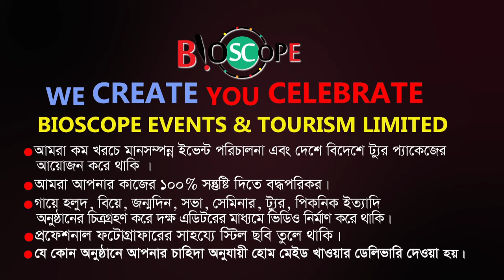Ayman Sadiq | 10 Minute School | Motivational Video | Nijer Bolar Moto Ekta Golpo | Bioscope Events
Everyone Ever Best
Futurizers Bangladesh
ফিউচারাইজার্স বাংলাদেশ একটি ভালোবাসার নাম।
এটির মাধ্যমে আমরা  স্টুডেন্টসদের এর ক্যরিয়ার বিষয়ক
পরিকল্পনা করতে ব্যাক্তিগত এবং পেশাগত দক্ষতা উন্নয়নে
প্ররামর্শ ও প্রশিক্ষন দিয়ে থাকি।
২০১৬ সাল থেকে দেশের ৭৫ টি পাবলিক ও প্রাইভেট কলেজ / ইউনিভার্সিটিতে
বিনামুল্যে ক্যারিয়ার বিষয়ক প্রশিক্ষন কর্মশালা পরিচালনা করে আসছি।
আমাদের সিগ্নেচার ইভেন্ট Think Outside The Box,  বা বক্সের বাহিরে চিন্তা করা।
আমরা এই বছরে সিজন 5 করছি।
দক্ষ মানব সম্পদ গড়তে ফিউচারাইজার্স বাংলাদেশ এই দেশের জন্য কাজ করে যাচ্ছে ।
"ফিউচারাইজার্স বাংলাদেশ" একটি ব্যক্তিগত ও পেশাগত দক্ষতা উন্নয়নের স্কুল
Futurizers Bangladesh is a One stop solution to
Personal & Professional Skill Development Institute.
(School of Skill Development)
Everyone Ever Best Futurizers Bangladesh
আপনি ফিউচারাইজার্স বাংলাদেশ সম্পর্কে নতুন জেনে থাকলে আপনাকে বলছিঃ
ফিউচারাইজার্স বাংলাদেশের প্রথম সারির একটি আন্তর্জাতিক মানসম্পন্ন
(স্কুল অফ স্কিল ডেভেলপমেন্ট) ট্রেনিং ইনিস্টিউট ।
যার মাধ্যমে ব্যাক্তিগত ও পেশাগত দক্ষতা অর্জনের জন্য নিন্মলিখিত
বিষয় গুলো শেখানো হয়।
প্রেজেন্টেশন ট্রেনিং,
ট্রেনিং অফ ট্রেইনার্স (TOT)
প্রফেশনালিজম,
ক্যারিয়ার প্ল্যানিং,
সেলস মার্কেটিং ,
ড্রিম বিল্ডিং,
ডিজিটাল মার্কেটিং,
লিডারশিপ,
কমিউনিকেশন,
নেগোসিয়েশন,
টাইম ম্যানেজমেন্ট,
ইমোশনাল ইন্ট্যালিজেন্স সহ আরো অনেক বিষয়ে ট্রেনিং করানো হয়।
Mahi hasan Tower Level-3
Siute-404
Dhaka Biggan College Campus
263 Malibagh Moor,
Dhaka 1217